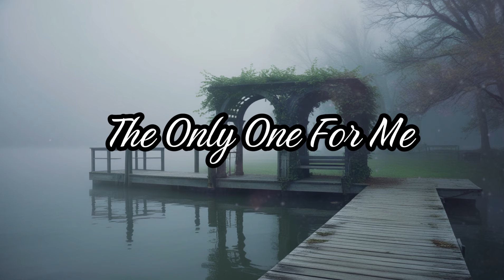You are unique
Here are many stars
Love only one
There are many smiles
I choose just one

[Verse 2]
Many people around
But You are unique
Only one for me
My heart you seek

[Chorus]
You are the one
The only one for me
In a world so wide

[Verse 3]
Other faces blur
But you stand out
In my dreams always
No room for doubt

[Bridge]
Oh the world can spin
But my love won't sway
Cause you're the one
I choose every day